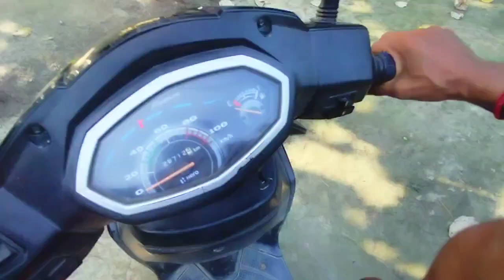Day-2 practice for running || Kya kar diya field ka halat 😡💢